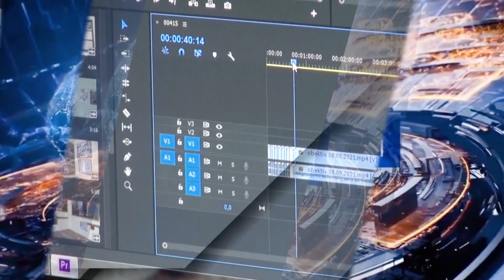Օբյեկտիվ լրատվական 10 05 2022